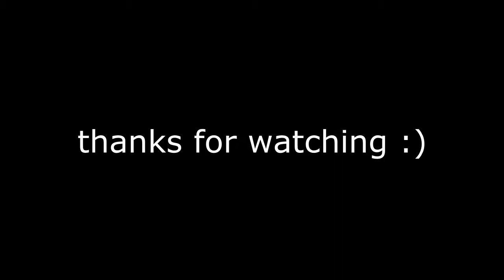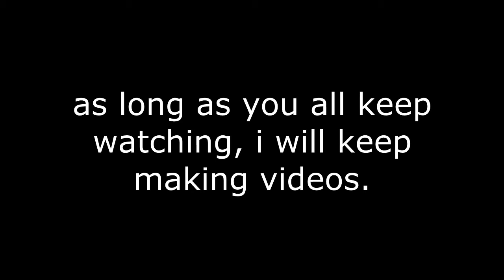dungeon defenders- josh's first time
timerfx (timereffex/greg) and i teach josh how to play some dungeon defenders. it's a pretty good time.